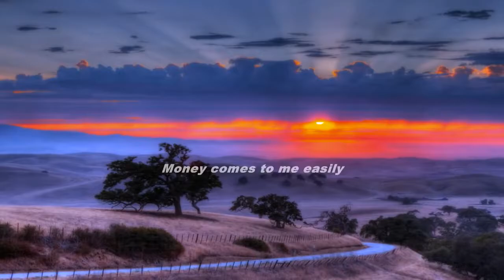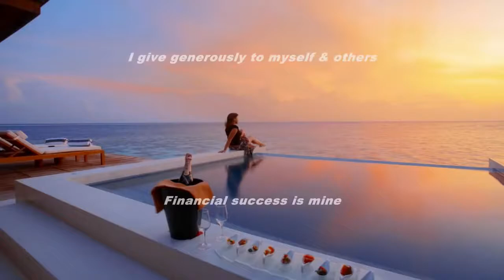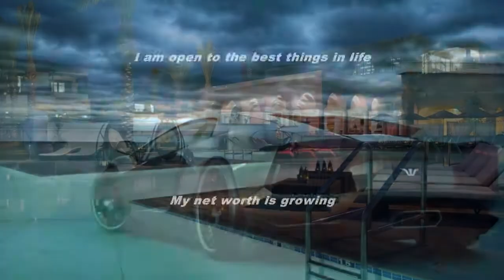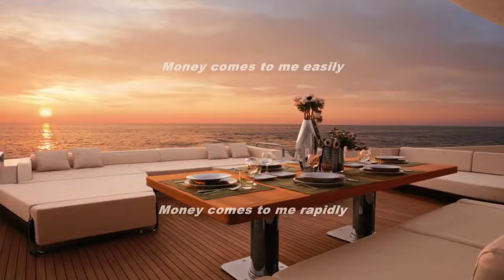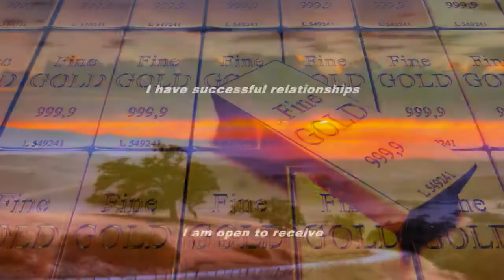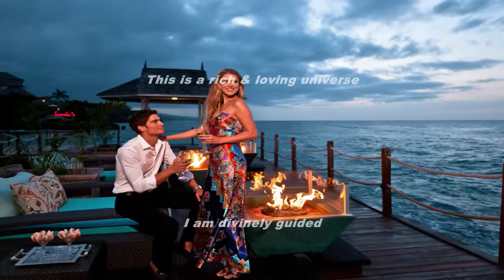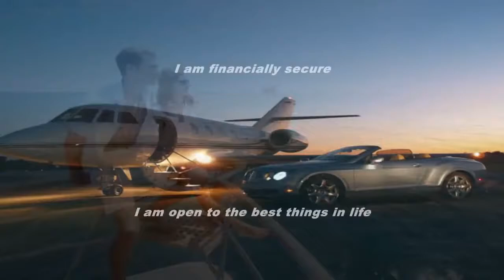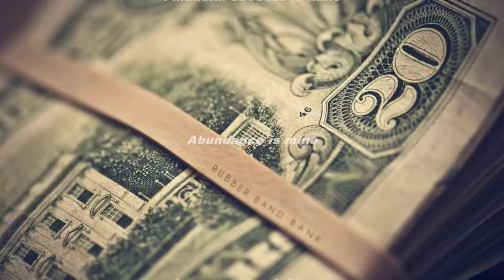Subliminal Wealth Attraction Audio + Visual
Subliminal Wealth Attraction.

Text & Audio Affirmations:
Money comes to me effortlessly.
My income increases exponentially.
I get rich by adding value to people.
I give generously and receive graciously.
I am wealthy, abundant, and prosperous.
I am happy, healthy, and wealthy.
I have successful relationships.
I have healthy relationships.
I am open to receive.
I am opulent, rich, and luxurious.
I am an excellent money manager.
Money comes to me easily.
Money comes to me rapidly.
I am rich and abundant.
I am a money magnet.
I am financially independent.
Financial success is mine.
Abundance is mine.
Everyone is supportive towards me.
Everyone is helpful towards me.
This is a rich and loving universe.
I am divinely guided.
I love having money.
I give generously to myself and others.
I am strong and decisive.
I give freely.
I am open to the best things in life.
My net worth is growing.
My self-worth is growing.
My positive money visions come true.
I am wealthy right now.
There is enough for everyone.
Wealth permeates my life.
I live in abundance.
My inner world creates my outer world.
Money flows to me from every angle.
I always have more than enough.
Money flows to me endlessly.
I am financially secure.
I am highly driven.
I share and contribute.
My thoughts are empowered.
My actions are empowered.
I take massive action.
I have a millionaire mindset.
Riches flow into my life.
My creativity attracts money to me.
My intelligence attracts money to me.
I am calm, confident, and caring.
My goals are clear and precise.
I am unstoppable and fearless.
I am so happy and grateful.
Wealth is my reality.

Watch in HD. Headphones/Earphones are optional. Use this subliminal video often to develop an abundance mentality. Watch and listen for best results. You can still get results from just watching or just listening if that's more convenient for you. This subliminal video has both text and audio affirmations. Set to a comfortable volume. Use at least once a day until no longer needed. There are no binaural beats or frequencies in this video.